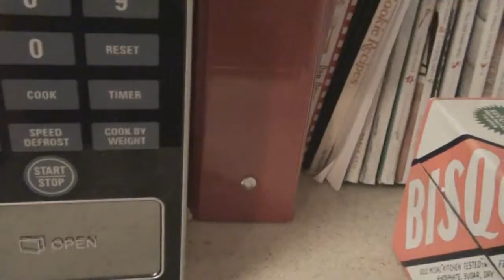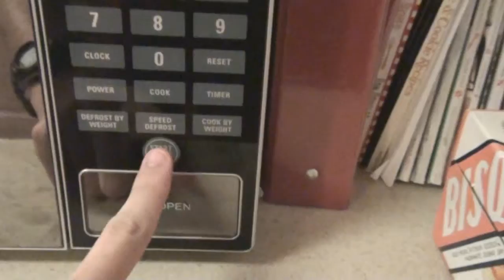Marshmallows and Microwaves: A Love Story (butnotreally)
What happens when I put marshmallows in the microwave